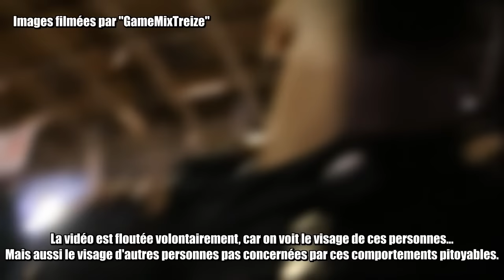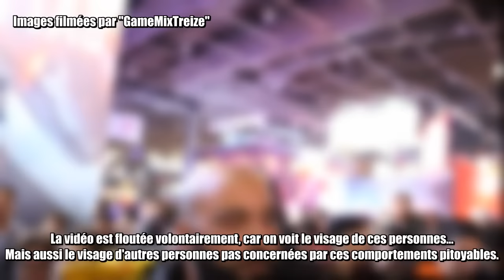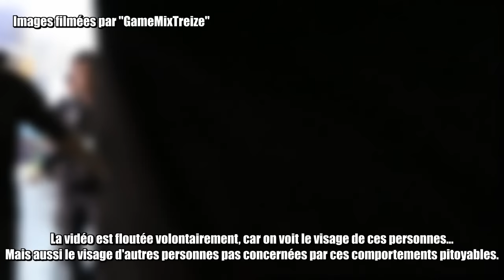STORY TIME : LA FACE CACHEE DE LA PARIS GAMES WEEK...CA VA LOIN !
Et pour la PGW 2017 (Paris games week 2017) ça va donner quoi?? Parfois, les gens deviennent complétement fous en voyant des youtubeurs, une nouvelle scène d'émeute assez choquante...Les gardes du corps et autre vigiles avaient du pain sur la planche vous trouvez pas?

💡 Mon Tipee pour aider la chaîne (de nombreux avantages comme l'accès aux vidéos en avance, et à des versions longues au format MP3,...)

🎙️ Mon serveur discord afin de discuter autour de la vidéo et de l'actu de la chaîne :